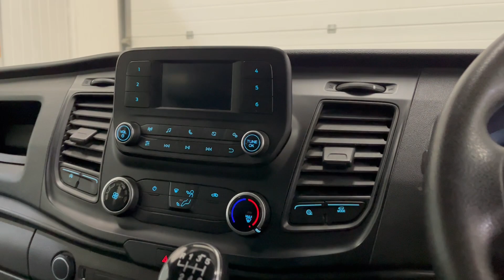FORD TRANSIT TIPPER DCIV